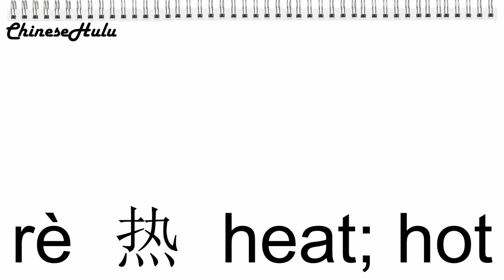【HSK 1】084 热 rè / how to say hot in Chinese